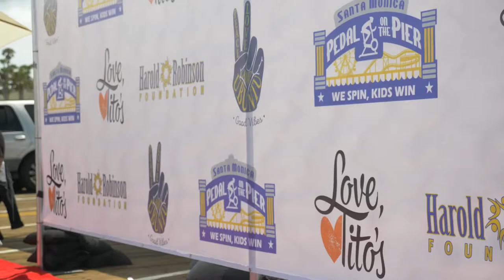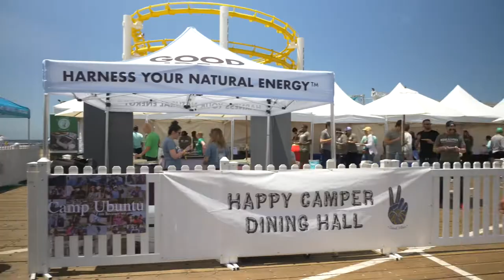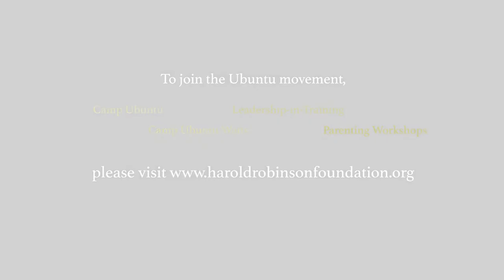Pedal on the Pier 2022 (FULL) - Fundraiser for Camp Ubuntu/The Harold Robinson Foundation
An outdoor physical philanthropy event with 100 + stationary bikes on the iconic Santa Monica Pier, overlooking the Pacific Ocean. 400 + riders cycle for 5 hours/100 miles with some of the city's top cycling instructors, while 1,000 family and friends cheer them on. We have great DJ's, musical and special guests, dancing, vendors and lots of great food and drink. POTP is a high energy, fundraising event which benefits the HAROLD ROBINSON FOUNDATION. HRF is a 501(c)(3) working to improve the lives of our city’s impoverished children by providing them with a camp retreat where they participate in diverse recreational programs that are designed to strengthen confidence, independence, build character and develop leadership skills.